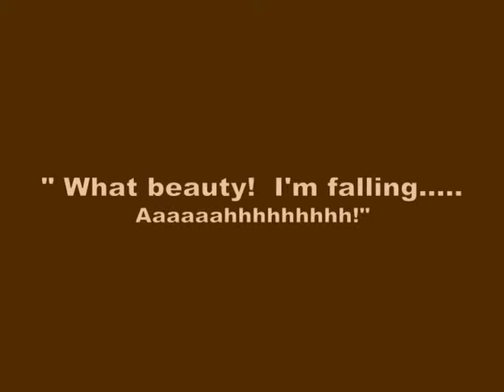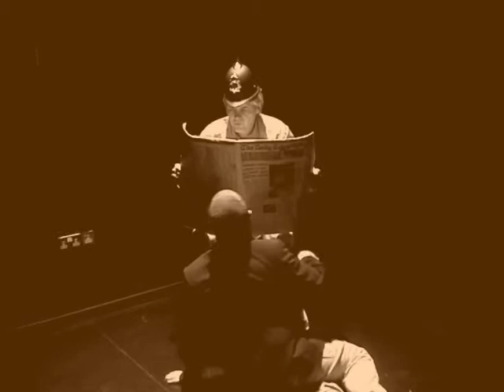Running into Trouble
A short film in search of a plot!  'Running in to Trouble '
John Oram's drama students atStrode College way back in 2008!
Starring Lee Rahn, Mat Salway and Sam Stoner and featuring a certain you tuber as a policeman who is interrupted whist sitting on the loo!